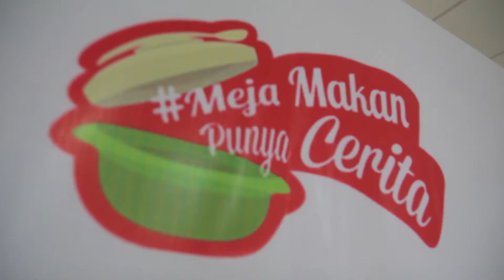Tupperware bontang enjoy of making cookie ramadhan 2016